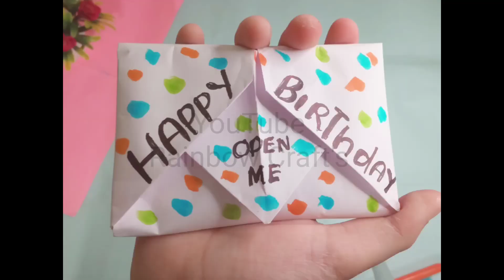HAPPY BIRTHDAY CARD 🥳 PULL UP BIRTHDAY CARD 🥳diy